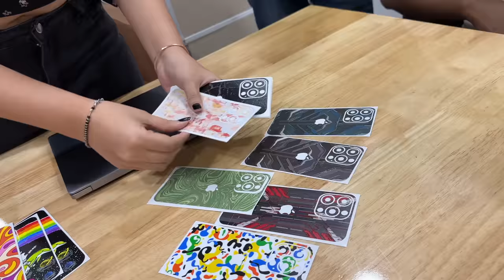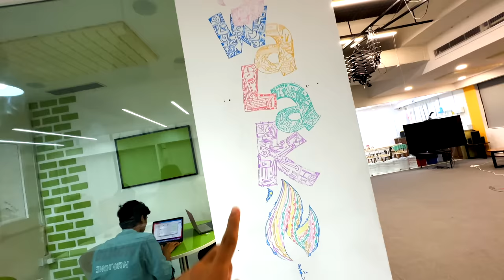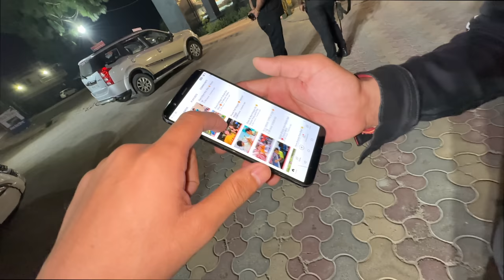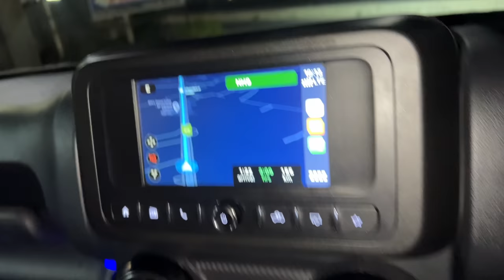Etna Bada Iphone 😲